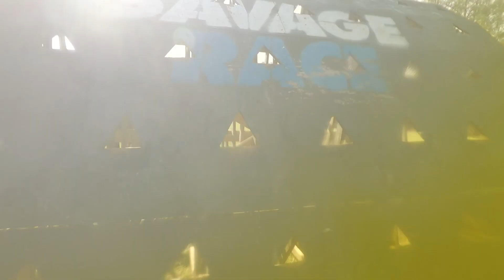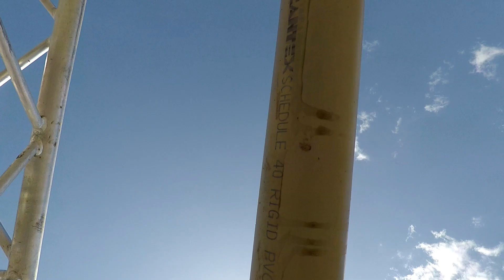Savage Race - March 30, 2019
This is video of the Savage race held on March 30, 2019 in Dallas, GA.  The race was just under 7 miles long with 29 obstacles.  It was a fantastic event.  I goofed turning on the camera on Twirlie Bird, so that isn't on here.  Sorry.